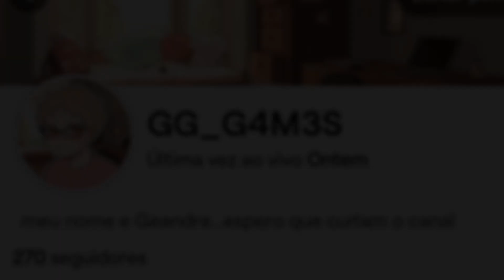*SAIU!!* NOVO CÓDIGO ABSURDO PARA O PROJECT SLAYERS | Roblox - GG Games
Nesse vídeo eu mostro um novo código em comemoração aos 100k de likes do project slayers!!